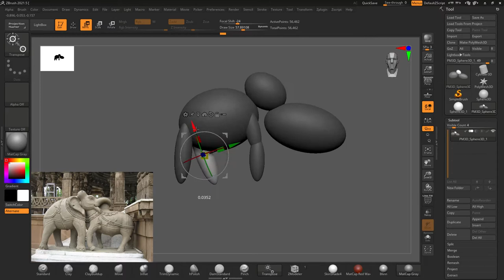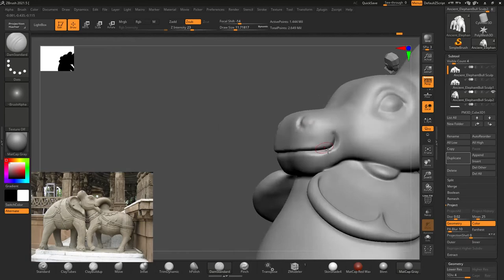Bull-Elephant_Sculpting_Making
zbrush Sculp by me Zbrush timelap
Ancient art Bull-Elephant Illusion Sculpture At 12th century
reference Airavatesvara Temple
software use:- zbrush & Marmoset toolbag